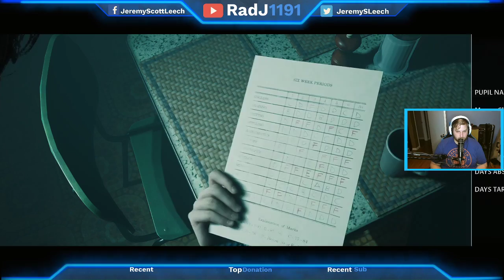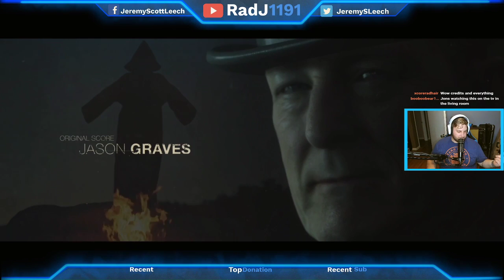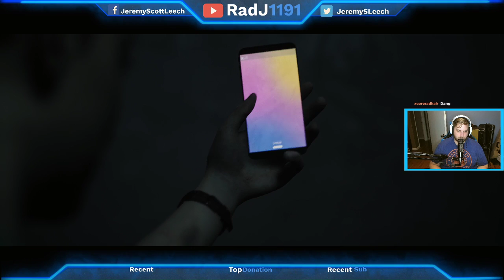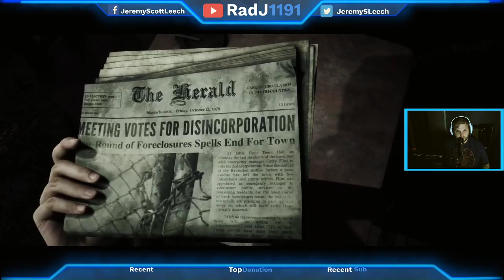Time to be scared (Little Hope!)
This is wild man. Time to be scared!

PS4/Xbox One:
RadJ1191